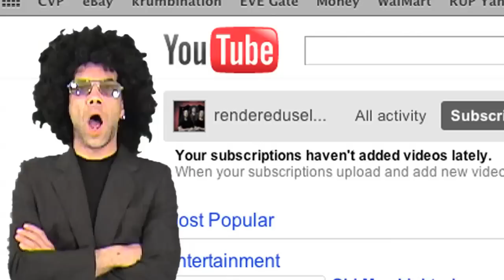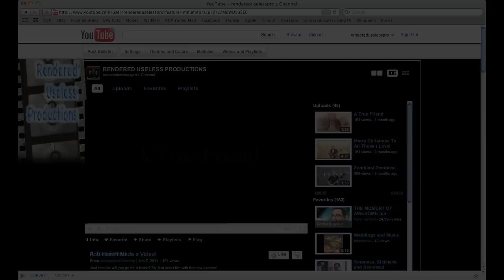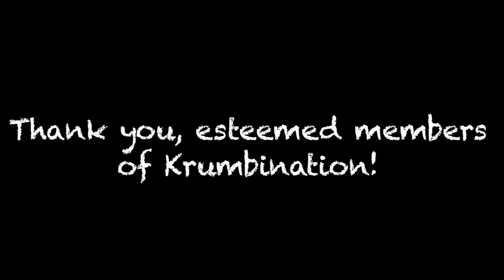Rob Hasn't Made a video!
Sometimes, people get concerned when I don't upload anything for a while.  Many thoughts rush through their minds, wondering what could have become of me.  I thank you all for your concern!

I did a lot of things I always wanted to try in this video, and I had lots of help!  Thank you everyone who jumped on this and within a week gave me enough to make this happen!

Written, Performed, and Edited by